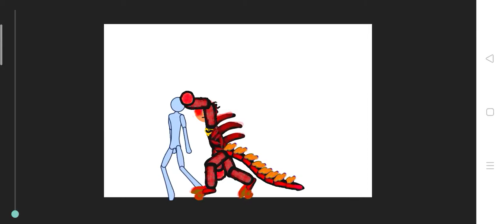my human form